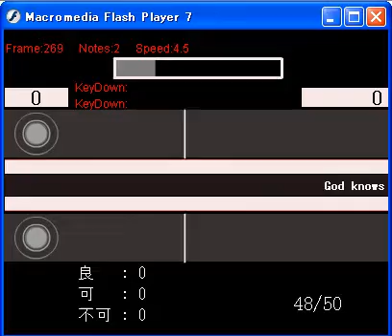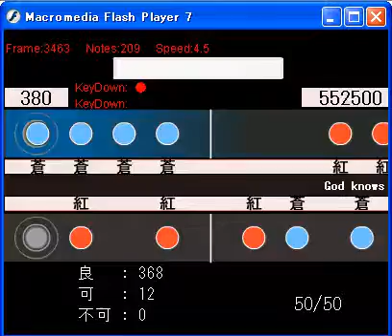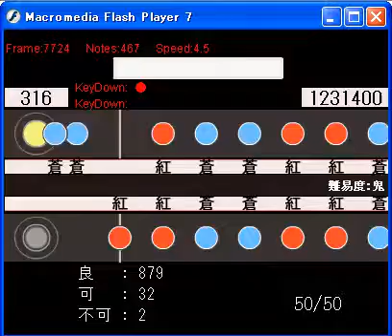【Taiko★ManiaⅩ】 God knows [鬼] DP